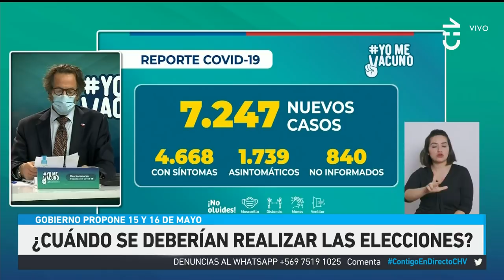"¡NEGLIGENCIA INEXCUSABLE!" Fuad Chahín criticó propuesta de aplazar elecciones - Contigo en Directo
El candidato presidencial Mario Desbordes y Fuad Chahín discutieron sobre las elecciones de abril y la propuesta del gobierno de aplazarlas para el 15 y 16 de mayo. El timonel de la DC rechazó tajantemente el proyecto.

Sobre modificar la fecha de las elecciones, Desbordes señaló que no ve otra alternativa y que la decisión se sustentó en "informes epidemiológicos de profesionales". También criticó el actuar de la oposición frente a la discusión.